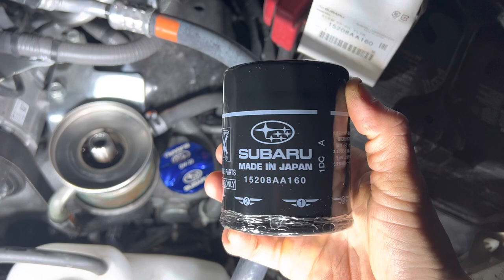Made in Japan Subaru Engine Oil Filter - 15208AA160 - 15208AA15A Replacement Cross Reference - OEM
Several people recommended installing this filter (15208AA160 that was made in Japan because it is better quality than the USA Fram filter (15208AA15A - Please watch my video “Clear Flood Mode Crank” to learn how to properly prime the oil filter and pressurize the oil system. Thank you!

2022 Subaru Outback Wilderness in video

Oil Change Parts:
-15208AA15A - Genuine Subaru Oil Filter
-15208AA160 - JAPAN Subaru Oil Filter
-SOA427V1315 - 1 Gallon 0W-20 Subaru Synthetic Oil
-SOA427V1310 - 1 Quart 0W-20 Subaru Synthetic Oil
-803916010 - Subaru Drain Plug Gasket (Crush Washer)